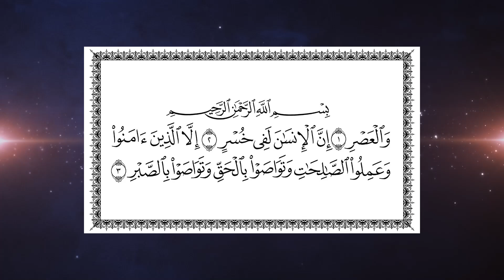چرا دست خلبان هلیکوپتر آقای رئیسی آیپد بوده؟ - بخش چهارم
تمدن سازی در خانه
۱۰ مهر ۱۴۰۳
مختصات عصری که در آن زندگی می‌کنیم مختصات عمل صالح و ایمان ما را روشن می‌کند.
با دانش و اطلاعات متناسب با عصری که در آن زندگی می‌کنید می‌توانید دیگران را روشن کنید که چگونه باید عمل کنند.
این وظیفه‌ی امروز در عصری‌ست که در آن زندگی می‌کنیم.